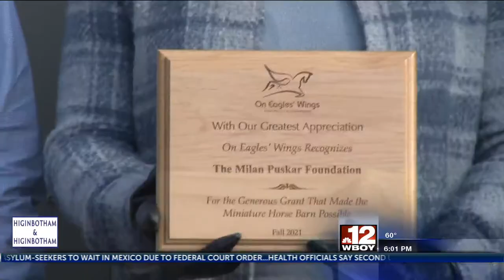New barn helps 'On Eagles Wings' to expand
On Eagles Wings in Fairmont held a ribbon cutting for its new barn.